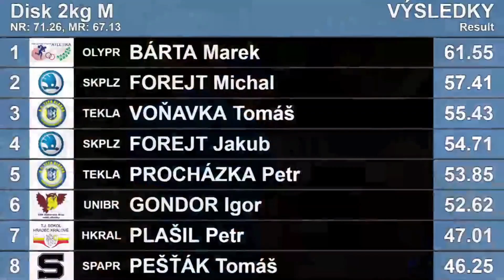Czech National Championships 2022 Hodonin - Discus throw